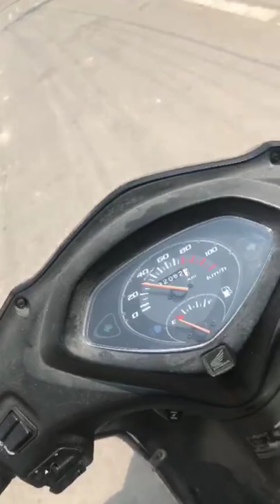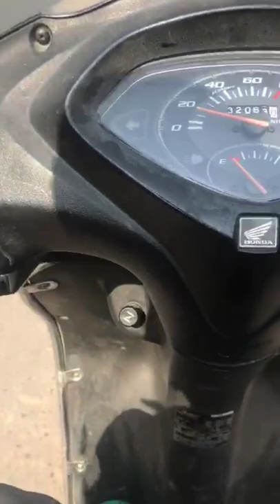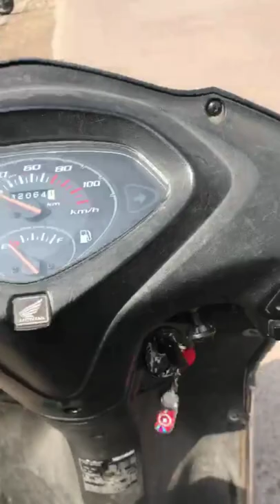cpu sahi ho gye ❤️🔥